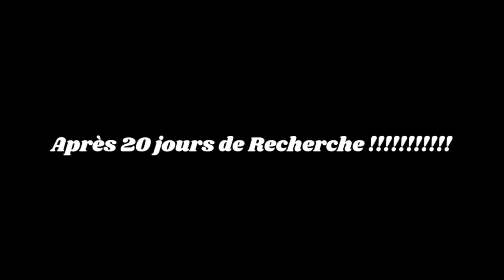Comedy Night Haunting | Business meeting , Laser appointment, Talk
Dans ce vlog sur plusieurs jours, je vous emmène avec moi dans le behind the scene de tout le processus de la recherche d'une soirée d'humour. Business meeting, laser appointment, pool day seront aussi au rdv.